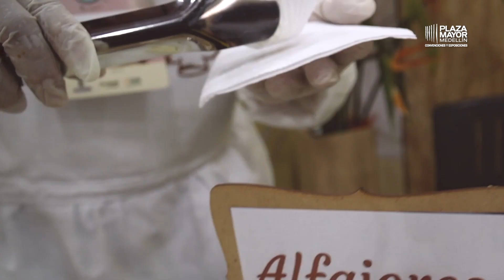22 de abril - Día de la Tierra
La industria de los eventos pronto estará de regreso, seremos más solidarios, más respetuosos, más agradecidos, más fuertes y estaremos en sintonía con la Madre Tierra.